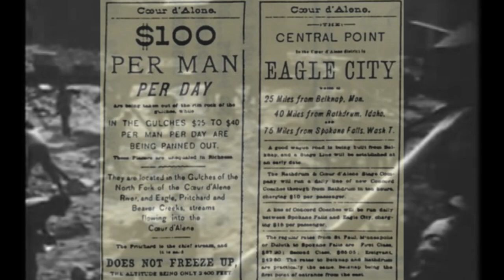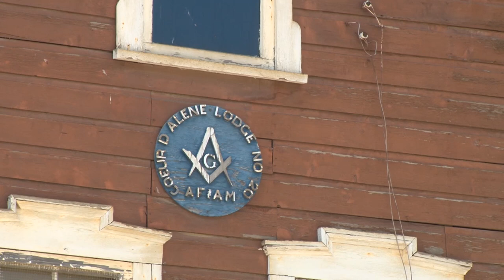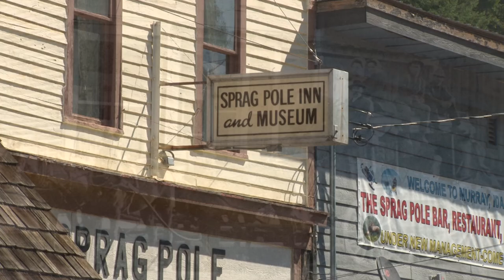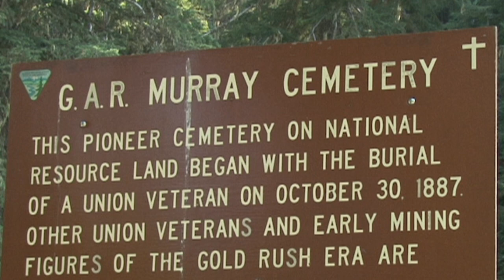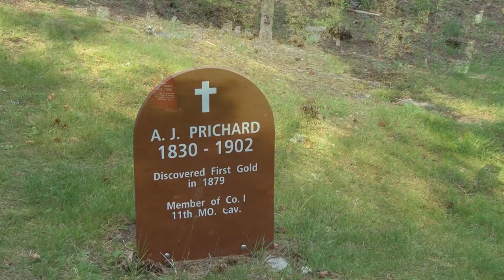Murray Idaho an Old North Idaho Gold Town. Playing with Aerial Video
My good friend, David Eggebraaten, brought his new DJI PHANTOM 3 UAV over to Murray Idaho and we filmed some aerial  shots around the area. Historic Wallace Preservation Society is (was) shooting a full documentary about the 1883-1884 Gold Rush around Murray but I am sorry to say that this has been put on hold (yet again) until 2016 due to all the large forest fire's in the area and roads/trails being closed.

I decided to use a few of the aerial clips along with a mish-mash of  random clips I had from a few years ago, and some old historic photographs, and edit them together. There has been no color correction, balance, or grading to these. I have also been forced to upload this in less than perfect quality due to really poor internet right now. (THIS 7 MIN VIDEO TAKES 4.5 HOURS TO UPLOAD EVEN AT THIS QUALITY!!) I do not know why our connection has slowed down so much this month (Makes me miss AOL dial up service).

I REALLY encourage you visit David's You Tube Channel and see what an incredible cinematographer/videographer, editor, and producer he really is!! All of his video's are worth a watch. I have added links to 3 of my favorites below. These are MORE than worth the 10 minutes or so it takes to watch all 3. (they are short)

We are planning to work on a couple of other things together in the very near future. I am really looking forward to doing this!